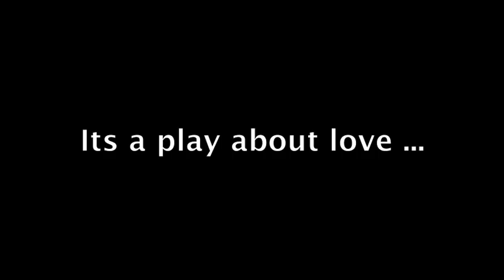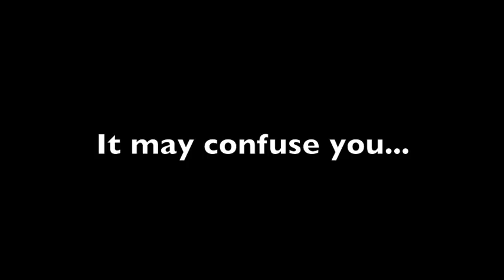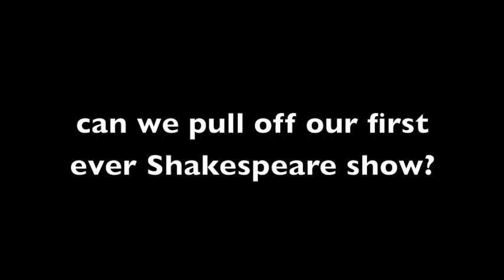A Midsummers Night Dream - Trailer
YISS Drama departement shows their first ever Shakespearean play on Tuesday 16th & Wednesday 17th at 6 p.m.